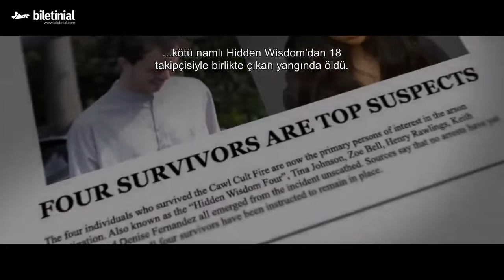Ruhlar Bölgesi: Karanlık Taraf Fragman | Biletinial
Gizli Bilgelik Tarikatının kurucusu olan Doktor Joseph Cawl nedeni anlaşılmayan bir yangında ölür. Bu ölümün arkasındaki sır perdesi henüz çözülememiştir. Ancak doktorun ölümünden sorumlu tutulan beş tarikat üyesi olayın ardındaki gerçeği ortaya çıkarmak ister. Bu amaçla paranormal araştırmacı Amara Rowan ile iletişime geçerler.

🍿 Ruhlar Bölgesi: Karanlık Taraf 26 Ocak'ta Sinemalarda!

🌟 Biletinial hakkında:
2011 senesinde biletleme sektöründe hizmet vermeye başlayan Biletinial, tüketiciyi yeni gelişen teknolojiler ışığında etkinliklerle buluşturma noktasında çözüm üreten ve tüketicilere keyifli anlar deneyimlemelerine olanak tanıyan bir biletleme platformudur.